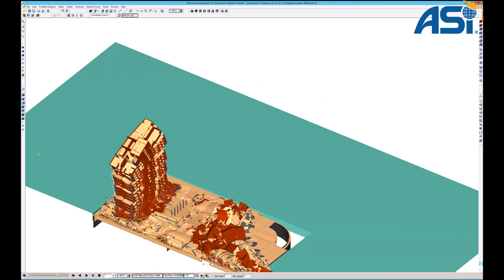3D Structural Analysis for Mina Plaza Demolition - Camera t14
The Mina Plaza complex consisted 4 multi story structures constructed above a nine story podium structure. The construction throughout was of reinforced concrete columns and shear walls with elements of pre-stressed floor slabs.

At 50 story, Tower 1 measured over 165 meters (543 feet) in height, making it the tallest building in the world to be demolished by controlled explosives.

Following detailed structural analysis and surveys, the demolition design (including preparatory works, charge weight calculation, protection design, collapse mechanism and delay sequence) applied at Mina Plaza was fully developed and designed by Safedem and Effective Engineering (Safedem’s structural engineers).

Applied Science International (ASI) subsequently constructed a detailed model and simulation of the collapse of the combined towers which was used to validate Safedem’s design and the attached simulation video was used, in advance of demolition, to demonstrate to the Client, the Abu Dhabi authorities and project stakeholders, how the structures would react and respond during the collapse and assist in the planning of the blowdown / implosion.

ASI’s accurate analyses confirmed that Safedem’s proposals would result in a safe and effective demolition of the buildings and that the resultant debris piles would be contained within the required drop zone.

Post demolition analysis and comparison of the ASI model versus the actual demolition collapse, validated the accuracy of the ASI simulation.

William Sinclair, Lead Explosives Engineer and Managing Director of Safedem, stated :

“The ASI collapse simulation added value to the Mina Plaza project on a number of levels. From a demolition engineering perspective, it validated Safedem’s design. From a Client and Stakeholder perspective, it added assurance and advanced understanding of what to expect on demolition day. Safedem will most definitely work with ASI again in the future. “